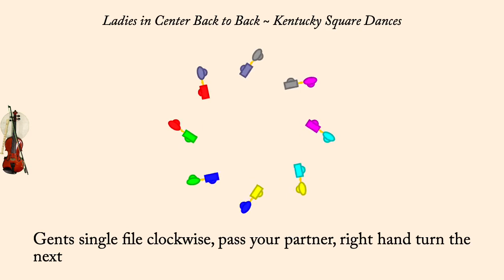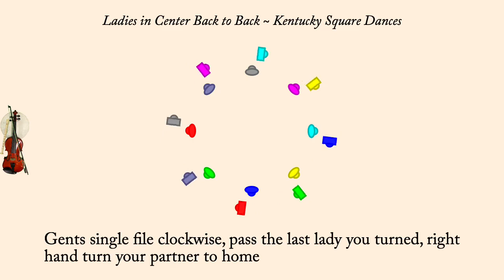Ladies in Center Back to Back ~ Kentucky Squares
Ladies in Center Back to Back is one figure of the Kentucky Square Dances by Ida Levin, 1928. These were called square dances even though they were often danced in large circles.

I have changed the calls into modern terms because I find the old terms confusing. "Swing corners" seems to mean "allemande left" rather than what "swing" means to me. I've also changed "do-si-do" to "do-si", which Sharp also used for that figure.

Every "change" of a dance begins win an introduction, first Ida gives the calls for this:

        Join hands, circle left all the way around.
        Swing home
        Corners, too.
        Don't forget your partner

And then she explains what the calls mean:

    All couples join hands in a circle and walk to the left completely around.
    Partners join both hands and swing once around.
    Each gentleman joins both hands with the lady on his left and swings her once around.
    Each gentleman joins left hands with his partner and swings her once around

(At this time "Swing" was a generic term which meant roughly: "turn in a circle", it did not mean the modern partner swing.)

This example shows only one Change, not three. I have chosen the figure "Right Hands Across". Again Ida gives calls:

        Ladies in center, back to back.
        Gents shuffle left.
        Pass your partner one, swing, place her back.
        Go on around.
        Pass your partner two, swing, place her back.
        Go on around.
        Swing home, corners too.